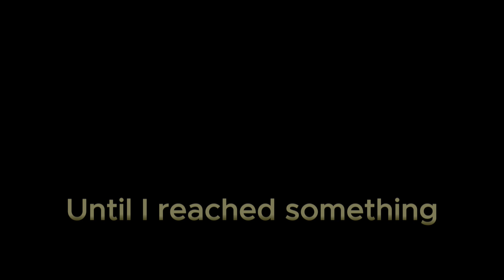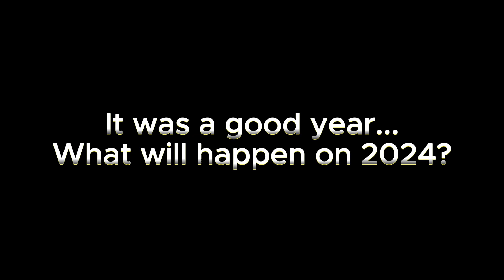Goodbye 2023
what a wonderful year - 2023